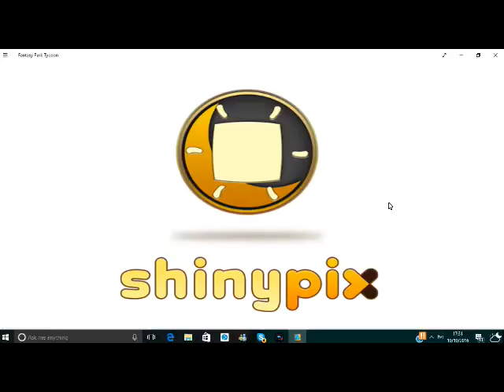PGOW20 Plays: Fantasy Park Tycoon (Episode 18: There and Back Again)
This is the 18th episode, and have a bit more LOTR on our hands